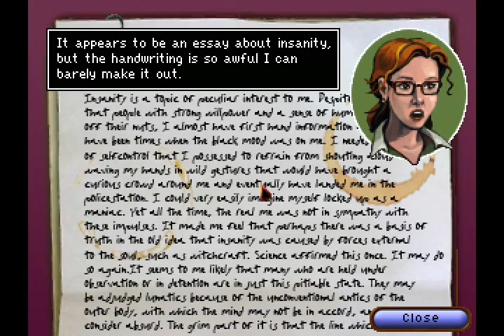Let's Beat Steam! Blackwell: Convergence (Part 11) Joe Ghould Fund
In which I get close to the completion of the game!